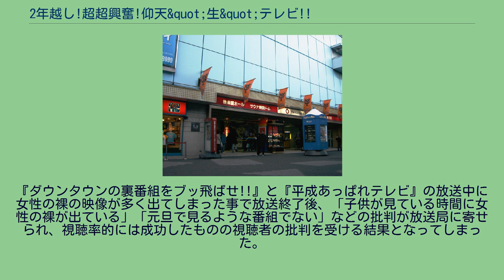2年越し!超超興奮!仰天&quot;生&quot;テレビ!!